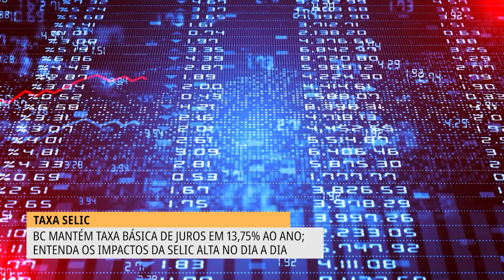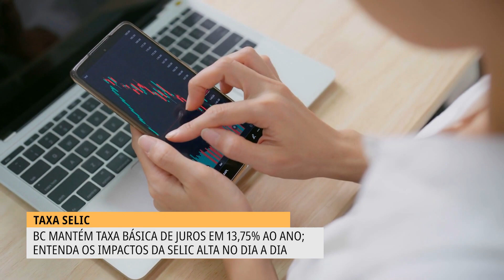Selic: Saiba os impactos da taxa básica de juros no dia a dia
No dia 3 de maio, o banco central anunciou que vai manter a taxa Selic em 13,75% ao ano. Pela sexta vez consecutiva, a taxa básica de juros da economia segue no mesmo patamar. Apesar disso, até quando a Selic deve permanecer em um nível elevado, e quais são as consequências disso, você confere nesta reportagem.